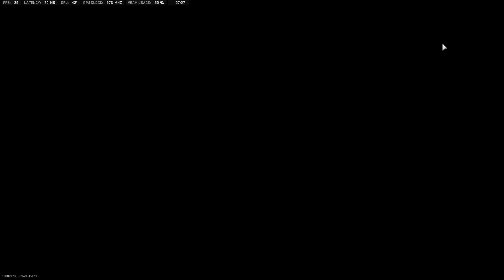MW2 MultiPlayer DMZ . . . Let the games begin . . .